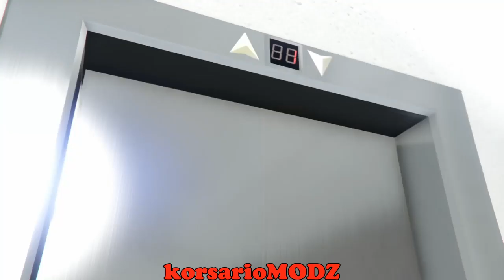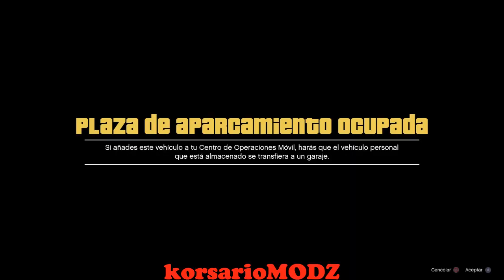COMO SER MILLONARIO FACILMENTE EN GTA 5 ONLINE SOLO SIN AYUDA TRUCO DUPLICAR COCHES(parcheado)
💰DONACIONES 💰

sεяα dεnunciαdα.

TRUCO AFTER PATCH 1.27 / 1.28 / 1.29 En PS3 | Xbox 360 & 1.35 / 1.39 / 1.41 PS4 | Xbox One | PC.
TRUCO DE DINERO INFINITO GTA V ONLINE 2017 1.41 FUNCIONANDO HOY